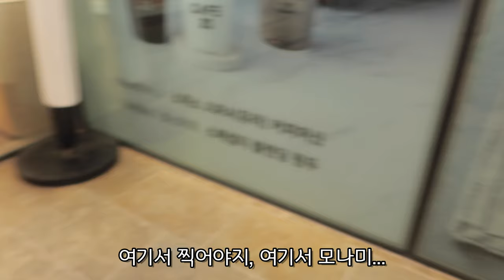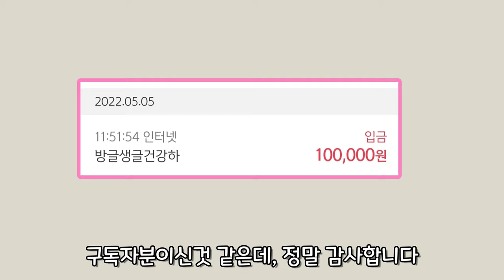육아 브이로그 ] 동생을 향한 언니의 속시원한 일침 ㅋㅋ/ 모나미 매장에서 펜 만들기